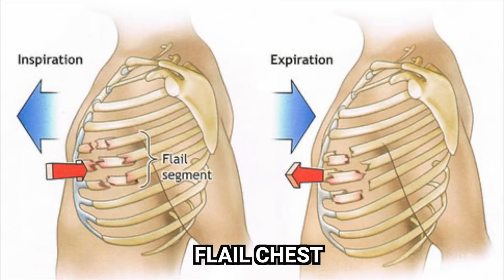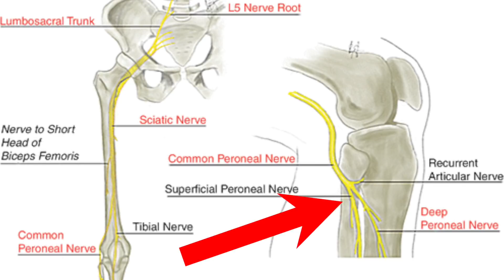Orthopedic Surgeon Reacts To BAKI: Mohammad Alai Jr Vs Jack Hanma, Gouki, Doppo, Etc.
Orthopedic surgeon reacts to Baki: Mohammad Alai vs Jack Hanma, Gouki, Dippo and others today with Dr. Chris Raynor

00:00 Intro
01:25 Mohammad Alai Jr vs Jack Hanma
08:38 Mohammad Alai Jr vs Gouki Shibukawa
11:31 Mohammad Alai Jr vs Doppo Orochi
14:56 Mohammad Alai Jr vs Baki
17:48 Outro

'Game of Thrones' Question: What's It Take to Crush a Skull?